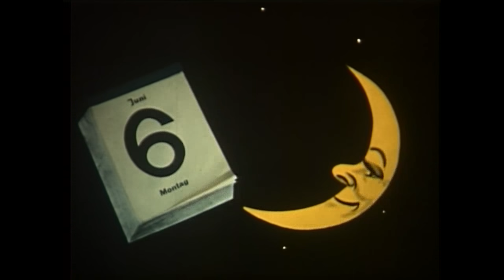Bucher-Einachsmäher im vielseitigen Einsatz (Schweiz, 1958)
Bucher-Einachsmäher im vielseitigen Einsatz / Einer allein macht alles...!
Schweiz, 1958
Auftraggeber: Bucher-Guyer

Der Motormäher mit Motorheuer wird aufs Feld geführt und anschliessend wird das Gras mit dem Mähbalken gemäht. Die Sense wird nicht mehr gebraucht. Der Motorheuer zettet das Gras und formt es nachher zu Maden. Am nächsten Tag werden die Maden wieder verzettet. Nun wird definitiv gemädelt und nachher eingeführt. Auch in steilem Gelände kann die Maschine eingesetzt werden.